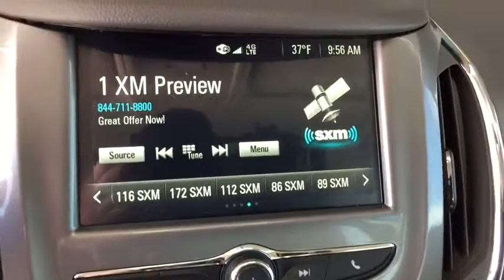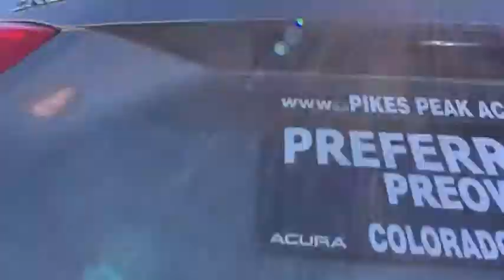2017 Chevrolet Cruze Monument, Pueblo, Castle Rock, Woodland Park, Colorado Springs, CO P268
Gray  2017 Chevrolet Cruze available in Colorado SPrings, CO at Pikes Peak Acura. Servicing the Monument, Pueblo, Castle Rock, Woodland Park, CO area.
2017 Chevrolet Cruze LT Auto - Stock#: P268 - VIN#: 3G1BE5SM2HS573681

New Price! CARFAX One-Owner. Clean CARFAX. Priced below KBB Fair Purchase Price! KBB Fair Market Range Low: $12,460 Certified. Pepperdust Metallic LT FWDbrbr30/40 City/Highway MPGbrbrCertification Program Details: Dealin Doug Certified Advantage Pre-Owned Vehicle 3 Year 100,000 mile Limited Powertrain Warranty. Includes 24/7 emergency roadside assistance. The Dealin Doug Certified Advantage pre-owned limited powertrain warranty begins on the vehicle purchase date and continues up to 3 years or 100,000 miles on the odometer, whichever occurs first.brAwards:br  * 2017 KBB.com 10 Most Awarded BrandsbrReviews:br  * Cabin is attractive, especially with the two-tone color scheme; lots of rear seat legroom; plenty of appealing convenience and technology features are offered. Source: Edmundsbr  * Cabin is attractive, especially with the two-tone color scheme; lots of rear-seat legroom; fuel-sipping diesel-engine upgrade available; plenty of appealing convenience and technology features are offered. Source: Edmundsbrbr**Price Includes a $689 Dealer Handling Fee**